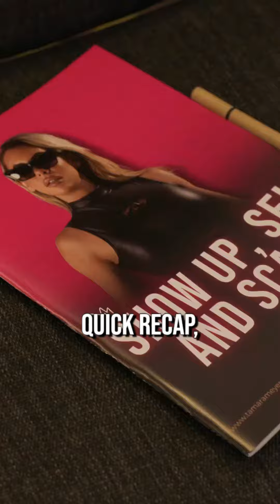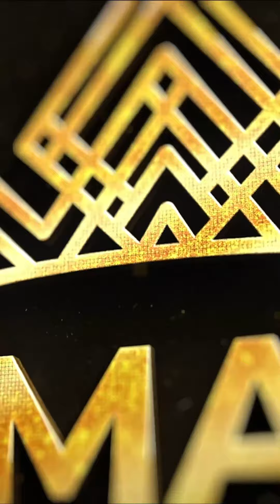The Signature event